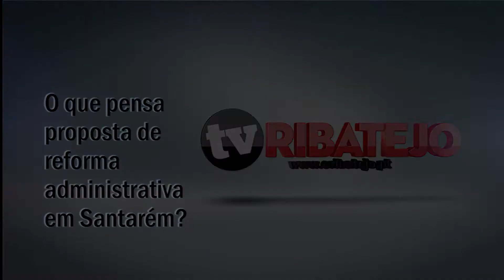Idália Serrão em entrevista - Parte 6 - Reforma administrativa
Idália Serrão comenta a polémica a reforma administrativa do poder local